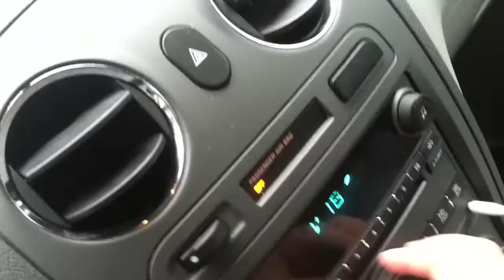15' Volfenhag Subs in HHR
Just want to show you guys my subs i had put in recently hope you like them as much as i do